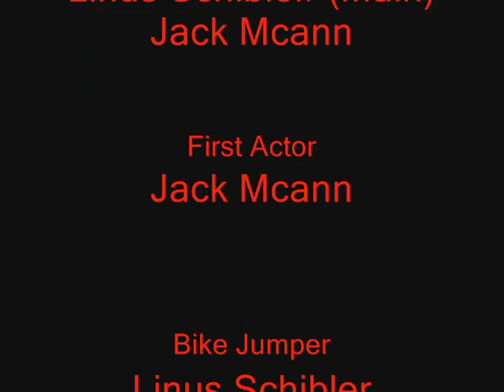Mountain Bike Jumps - Ashgrove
The guy at the start is me friend and I'm the one who does the jumps. The video is kinda gay but we justy wanted to see what we could do with editing. Please rate and reply